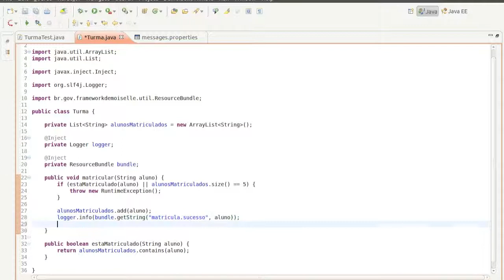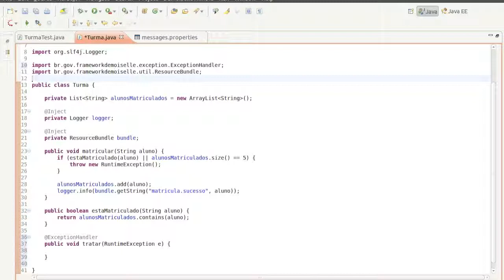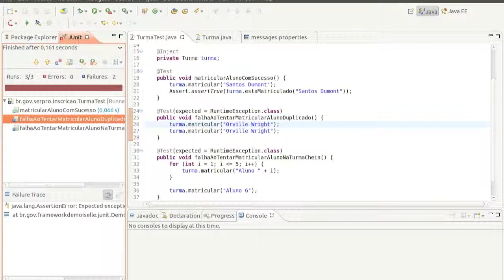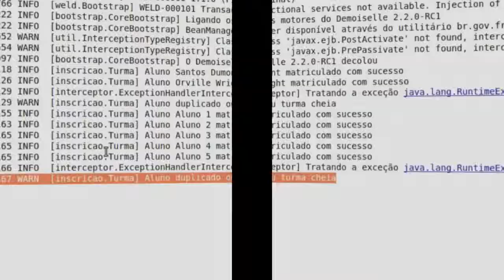Demoiselle E@D: Módulo 3 - Vídeo 1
Tratando exceções de forma mais genérica usando um recurso do Demoiselle chamado ExceptionHandler!